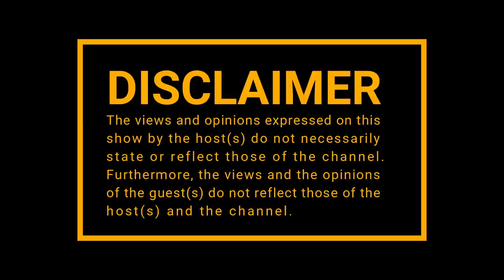|Episode 163| AmandlaWespani , Bills vs Passion , Eusebius Mckaiser , Umdeni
100Kinitiative is a Podcast and Chill with MacG and Kwambele campaign that falls under AmandlaWESPANI that seeks to raise R100 000 for YLED so that they can host their 2020 Programme online. YLED has opted to modify its program to ensure the health and safety of its participants by offering it through a no data cost online platform. YLED before the lockdown restrictions successfully facilitated a 2 Day Orientation Camp that integrated and unified the new cohort and prepped them for the 32-week long journey ahead. It has over 15 young professionals who will serve as volunteers throughout the 32 week-long journey, with a total of 208 learners engaged, they�ve onboarded their final 48 select.

The second beneficiary is loveLife’s Langa Youth Centre which is in desperate need of studio refurbishments for its Media Y’s Programme which makes broadcasting equipment accessible to young people wishing to pursue a career in journalism or broadcasting.